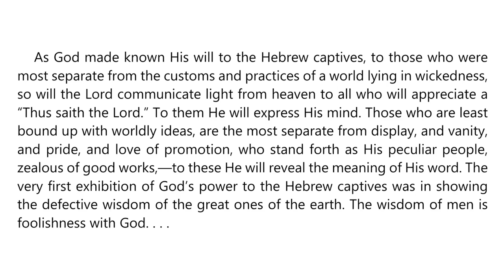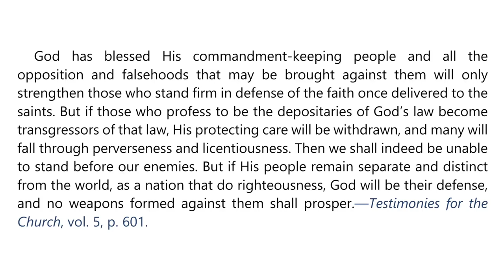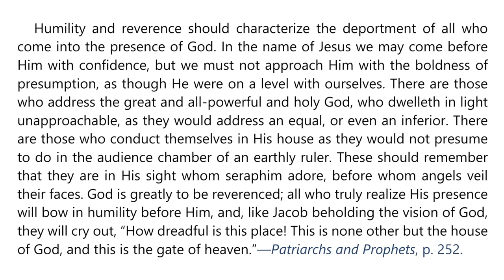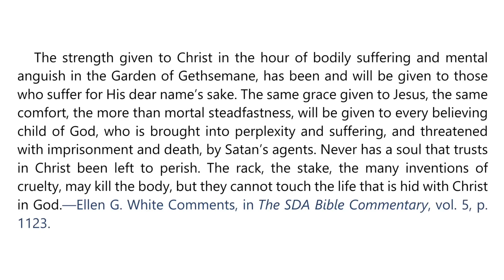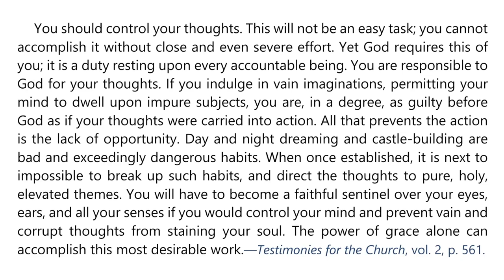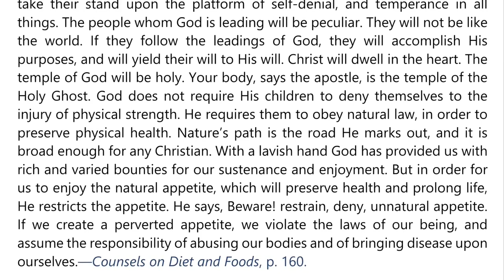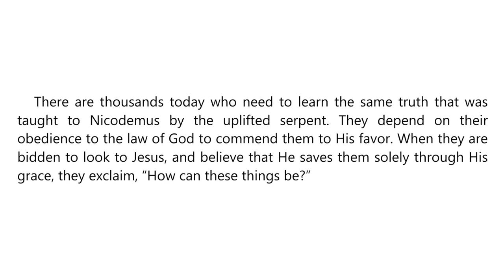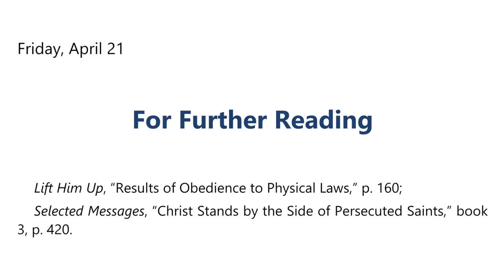2023 Q2 Lesson 04 – Ellen G White Notes – “Fear God and Give Glory to Him” – Audio by Carla Morris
00:00 | Sabbath Afternoon
03:35 | Sunday, Apr 16
07:11 | Monday, Apr 17
10:51 | Tuesday, Apr 18
14:20 | Wednesday, Apr 19
18:21 | Thursday, Apr 20
21:55 | Friday, Apr 21